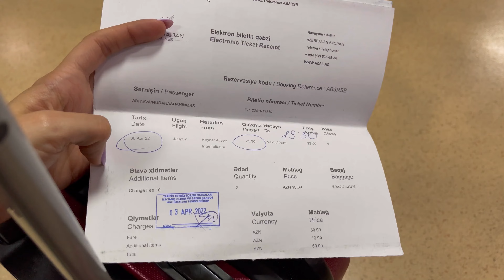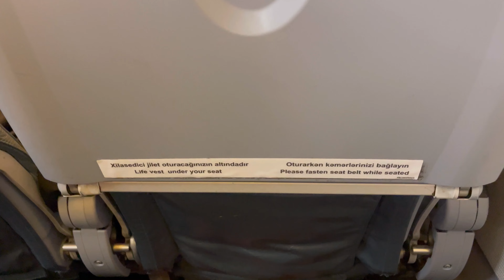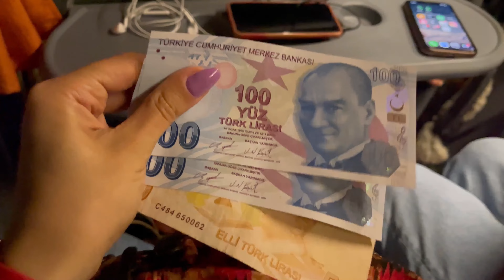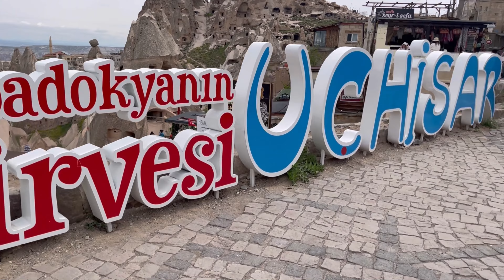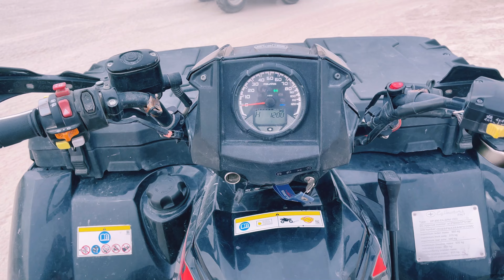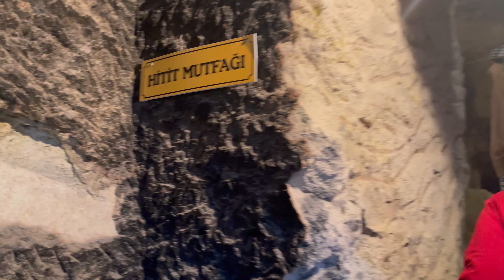VLOG 3 -Kapadokya 1